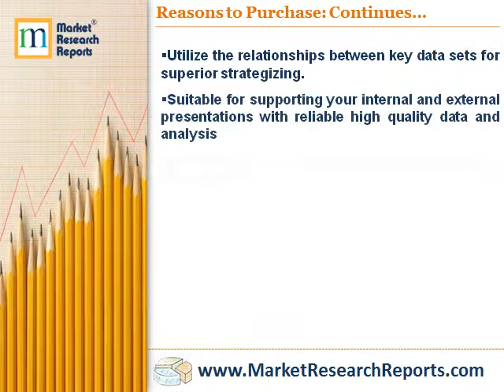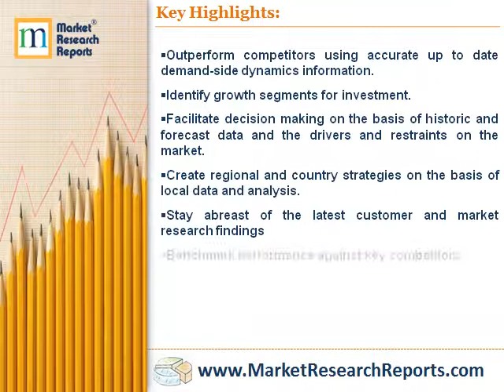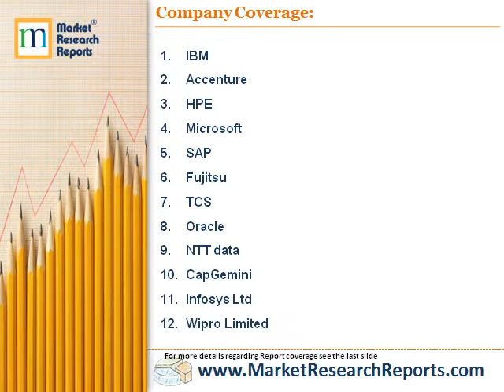US IT Services Market Report 2017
Market Research Reports, Inc. has announced the addition of “US IT Services Market Report 2017” research report to their offering.